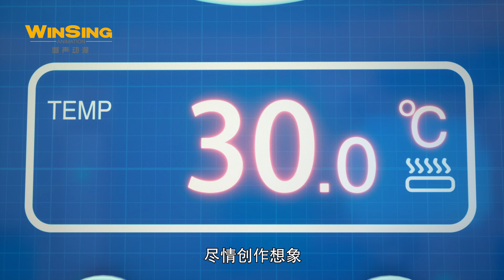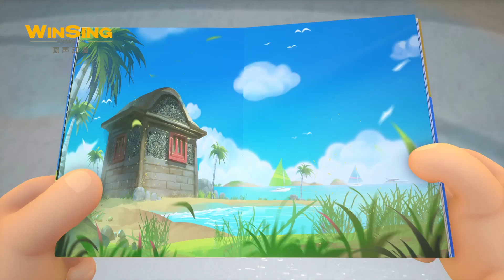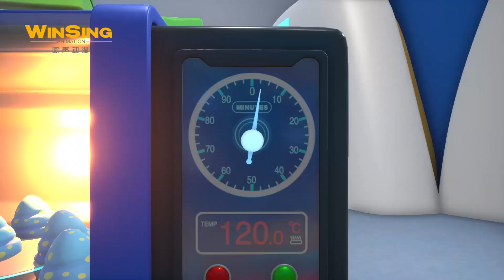【合辑】百变校巴之超学先锋丨第一部 赛拉斯一行人发现沙滩上贝壳少了很多，街道上出现很多寄居蟹 丨GOGO BUS丨好看的动画片丨Kids Cartoon丨Compilation